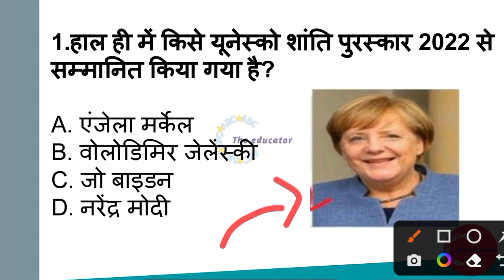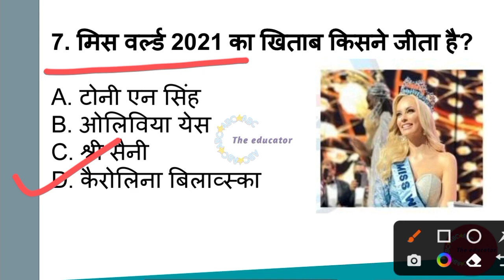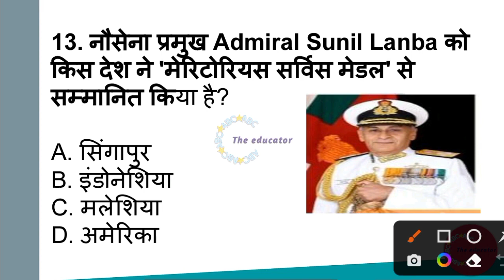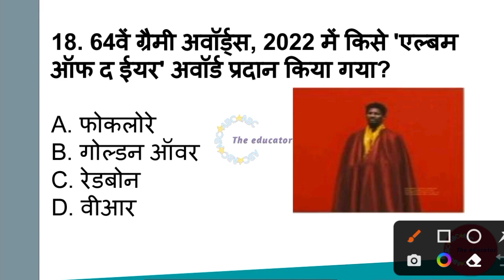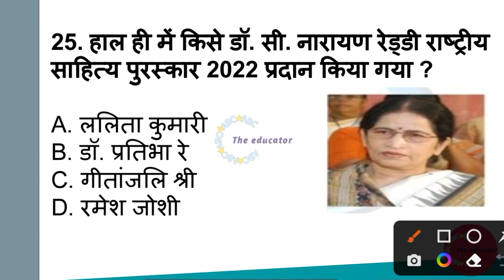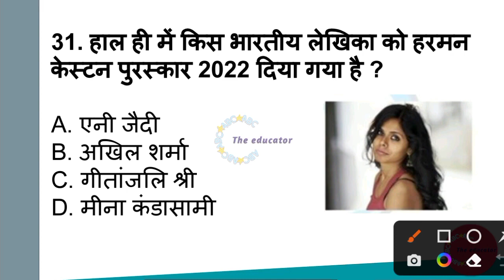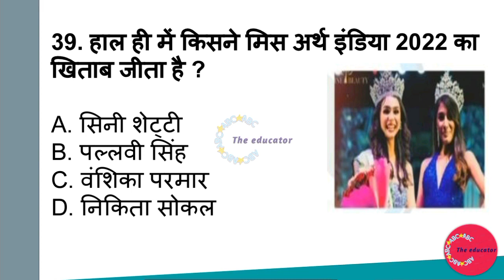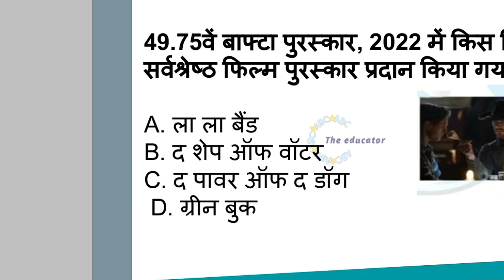SSC CGL GK CLASSES | AWARDS AND HONOURS GK | FREQUENTLY ASKED QUESTION IN SSC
Aspirants of the SSC CGL exam, are you struggling with the Awards and Honours section of the General Knowledge paper? Look no further! Our SSC CGL GK Classes will help you master this topic with ease.

In this video, we will cover frequently asked questions related to Awards and Honours, which are sure to appear in your upcoming SSC CGL exam. We will provide you with a comprehensive understanding of the various awards and honours bestowed upon eminent personalities, organizations, and institutions in India and the world.

Our experienced faculty will guide you through the history of the various awards and honours and their significance, as well as provide you with important facts, figures, and trivia associated with them. Our goal is to help you understand this section thoroughly and ace it with confidence.

Some of the awards and honours that we will cover in this video include the Nobel Prize, Padma Awards, Bharat Ratna, Arjuna Award, Dronacharya Award, and many more. We will discuss the criteria for receiving these awards, the eligibility criteria, the selection process, and some notable recipients of these prestigious awards.

Our team of experts has designed this video to cater to the specific needs of SSC CGL aspirants, with a focus on providing the most relevant information in a concise manner. We understand that the GK paper can be overwhelming, but with our guidance, you will be able to approach this section with confidence and clarity.

So, what are you waiting for? Join us in this journey towards success and master the Awards and Honours section of the SSC CGL GK paper.

ChatGPT Jan 30 Version. Free Research